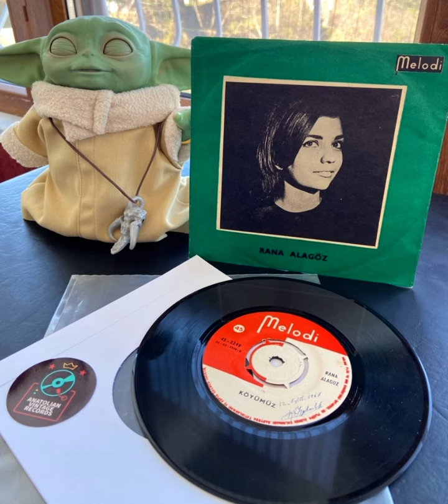Rana Alagöz - Köyümüz ( 45lik kayıt)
Rana alagöz,ün ilk 45liğidir
Yıl:1965
Stil:folk
Firma:Melodi